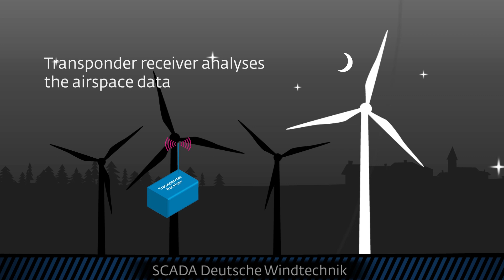ADLS-BOX Deutsche Windtechnik – video demonstration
The ADLS-BOX Deutsche Windtechnik system is the universal and independent solution of Deutsche Windtechnik to retrofit the on-demand night-time marking ( ADLS ) of wind turbines.
Among other things, it features the processing of radar- or transponder-based signals, its combinability with turbines from different manufacturers as well as the independency from the wind farm’s infrastructure.
The ADLS-BOX from Deutsche Windtechnik comprises a separate control unit that is installed right by the hazard lighting in the nacelle itself. When signals from approaching aircraft are detected, the system uses robust algorithms to check them, and the hazard lighting is activated. If a defect occurs in the control system unexpectedly, night-time marking is activated automatically (failsafe activation).